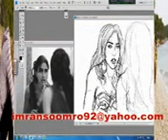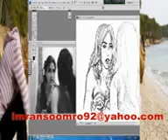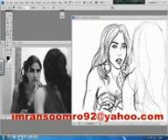Chaveen thi ta Poetry of Imran anjum Nathanshahi (imran Soomro) Voice Master Wajid